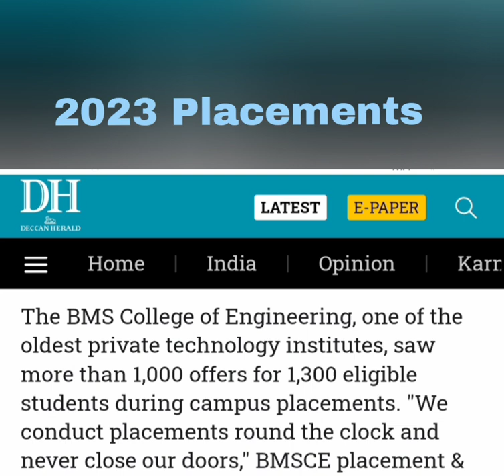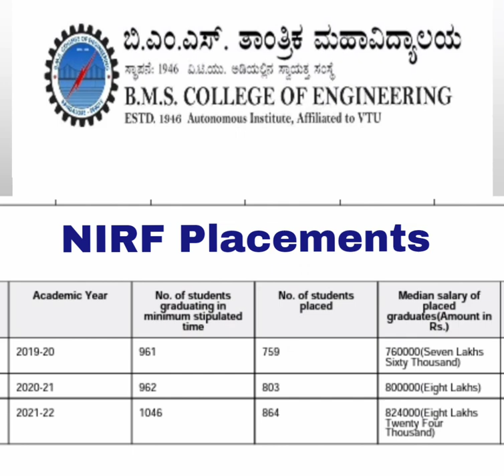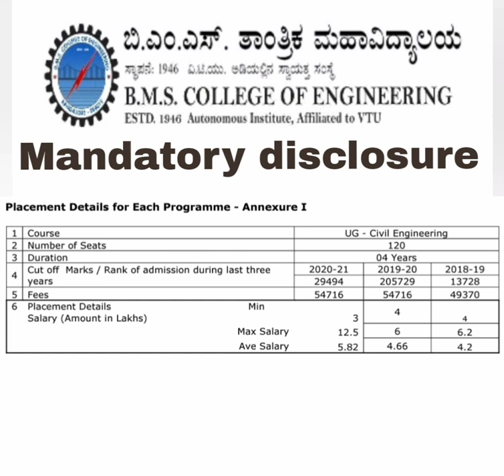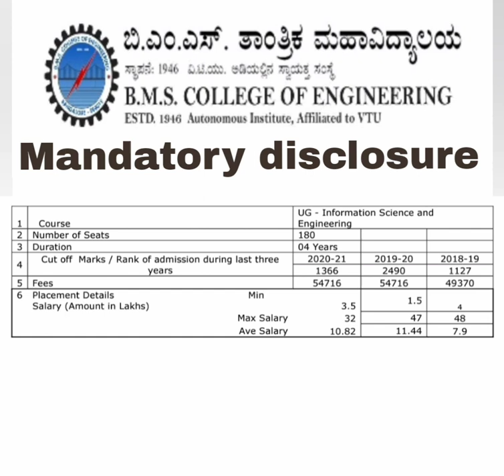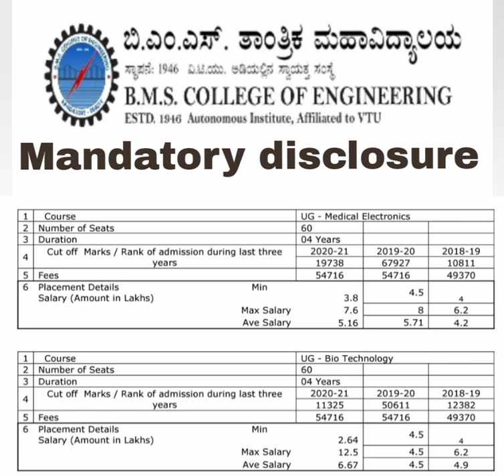BMS College of engineering bangalore|BMSCE|placements|Campus tour|fees|review|KCET 2024|Comedk 2024